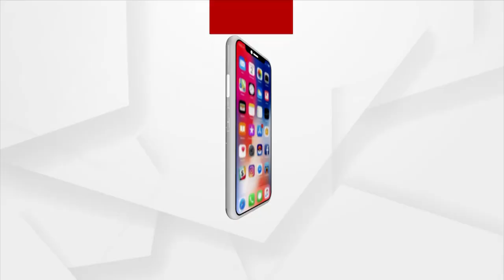ଗଜପତିରେ ଶବକୁ ନେଇ ଡ୍ରାମା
ଗଜପତିରେ ଶବକୁ ନେଇ ଡ୍ରାମା । ଗତକାଲି ବିଳମ୍ବିତ ରାତିରେ ରାମଗିରି ଅଞ୍ଚଳର ଜଣେ ଯୁବକ ଗୁରୁତର ହୋଇଥିଲେ । ରାମଗିରି ଚିକିତ୍ସା କେନ୍ଦ୍ରରୁ ମୁଖ୍ୟ ଡାକ୍ତରଖାନା ଯିବା ବାଟରେ ତାଙ୍କର ମୃତ୍ୟୁ ହୋଇଥିଲା । ଦେଖନ୍ତୁ ଶବ ଘରକୁ ନେବା ପାଇଁ କିପରି ହନ୍ତସନ୍ତ ହେଉଛନ୍ତି ପରିବାର ଲୋକେ ।